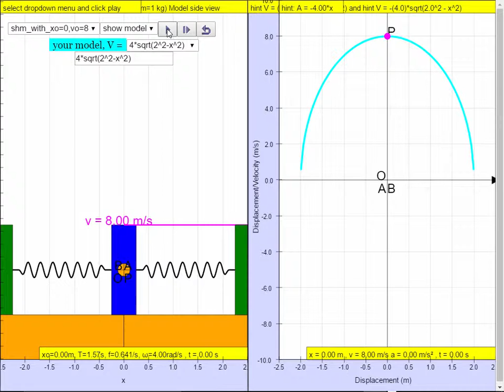Velocity versus Position SHM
10.2.10 Example Spring (k=16 N/m) - Mass (m=1 kg) model Velocity versus Position JavaScript HTML5 Applet Simulation Model